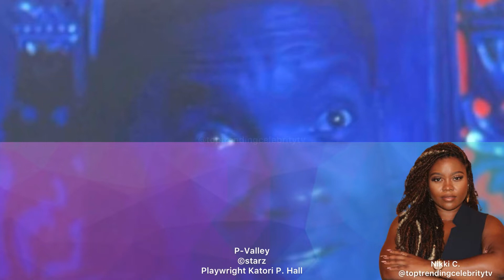PValley Complete Season Recap Part 2